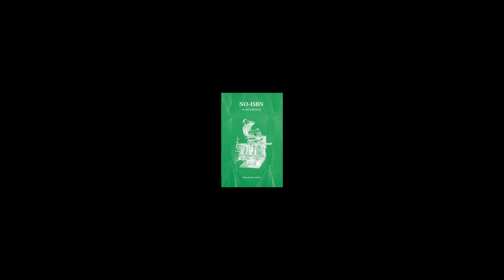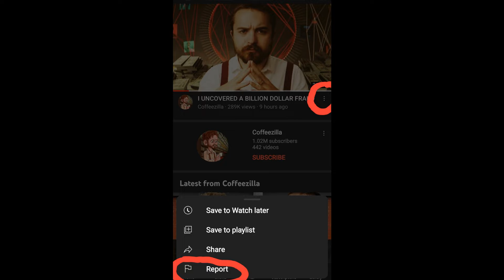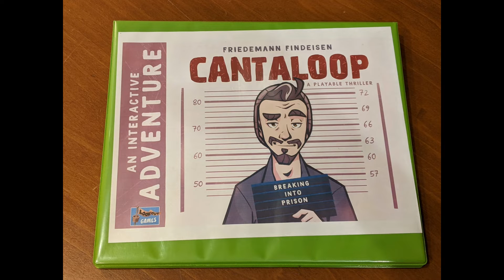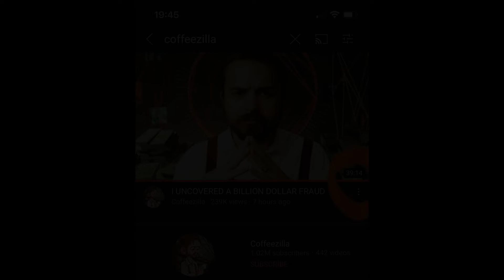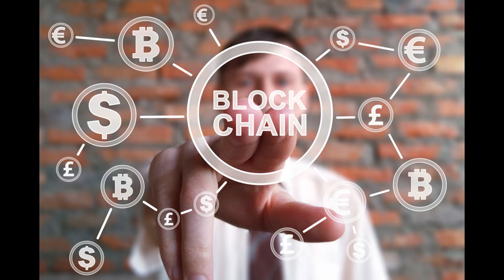Coffeezilla, the YouTuber Exposing Crypto Scams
When Stephen Findeisen was in college, at Texas A. & M., a friend pitched him a business opportunity. He was vague about the specifics but clear about the potential upside. “It was, like, ‘Don’t you want to be financially free, living on a beach somewhere?’ ” Findeisen, who is twenty-eight, recalled recently. After attending a weekend presentation, Findeisen realized that he was being recruited to join a multilevel-marketing company. “I was, like, What are you talking about? You’re not financially free! You’re here on a Sunday!” He declined the offer, but a couple of his roommates signed up. They also got a subscription to a magazine about personal and professional development. One day, Findeisen came home to find copies of the latest issue on the coffee table. “I remember clearly thinking, We have four copies of Success magazine and no one is successful. Findeisen has been leery of scammers since high school, when his mother was diagnosed with cancer. “She was sold a bunch of snake oil, and I think she believed all of it,” he said. She recovered, but Findeisen was left with a distaste for people who market false hope. After graduating with a degree in chemical engineering, he sold houses for a local builder. In his spare time, he started uploading to his YouTube channels, where he put his debunking instincts to work in short videos such as “Corporate Jargon—Lying by Obscurity” and “Is Exercising Worth Your Time?” Initially, subjects included time-management tips and pop-science tropes, but his content really took off when he began critiquing sleazy finance gurus. We live, as many people have noted, in a golden age of con artistry. Much of the attention has focussed on schemes that target women, from romance scammers to multilevel-marketing companies that deploy the language of sisterhood and empowerment to recruit people to sell leggings and essential oils. But Findeisen was interested in the self-proclaimed finance gurus who target people like him and his friends from college—young men adrift in the post-financial-crisis world, distrustful of the traditional financial system but hungry for some kind of edge. In their proprietary courses, the gurus promise, they teach the secret habits of rich people, or the pathway to passive income, or the millionaire mind-set. Watch one YouTube video like this and your sidebar will fill up with suggestions for more: “How I WENT from BROKE to MILLIONAIRE in 90 days!”; “How To MAKE MILLIONS In The Upcoming MARKET CRASH”; “How To Make 6 Figures In Your Twenties.” Coffeezilla became one of the most prominent dissenting voices. Findeisen’s videos featured fast edits, a digitally rendered Lamborghini, and the lingo of hustle culture, albeit deployed with a raised eyebrow. As Coffeezilla—Findeisen kept his real name under wraps for years, he said, after he was subject to harassment campaigns—he dissected the gurus’ tricks: the countdown timers they used to create an illusion of scarcity, their incessant upsells. In one of his most popular videos, he spends an hour interviewing Garrett, a twentysomething man who quit his teaching job to take self-marketing courses from a flashy Canadian named Dan Lok. As he draws out the story of Garrett’s increasingly expensive immersion in this world, Findeisen’s expression shifts from mirth to bafflement to genuine anger. “When I interviewed Garrett, I thought this was an absolute travesty,” Findeisen told me. “And then, when I discovered crypto for the first time, it was, like, ‘Oh, that guy lost, like, five hundred thousand on Tuesday,’ ” he said. “Crypto scams are like discovering fentanyl when you’ve been used to Oxy. It’s a hundred times more powerful, and way worse. And there were just not that many people talking about it.” Findeisen is an inveterate skeptic. “I always want to go where people aren’t going,” he said. “I think, if I was seeing only negative crypto stuff, I’d start a pro-crypto channel. But I’m seeing the opposite.” (Dan Lok’s team said that he “refutes all claims and allegations made against him by ‘Garrett’ on Coffeezilla.”) Last summer, as bitcoin’s valuation approached all-time highs and the world was going crazy for non-fungible tokens, Findeisen spent months unspooling the story of Save the Kids, a cryptocurrency project promoted by a handful of high-profile influencers, some of whom were affiliated with FaZe Clan, the wildly popular e-sports collective. Findeisen heard that a crucial piece of code, meant to protect the project against pump-and-dump schemes, had been changed before the launch. (It is unclear who ordered t